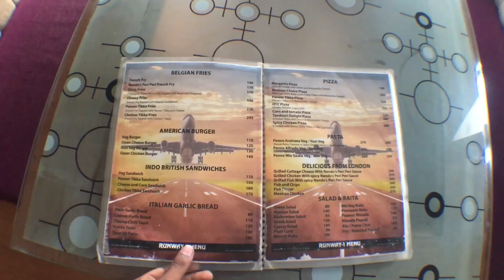Runway 1 - India ’s First Aeroplane Restaurant Ambala | Haryana | 2022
Aeroplane restaurant in Ambala . India first aeroplane restaurant . Near to Chandigarh aeroplane restaurant ambala . Aeroplane restaurant . Chandigarh Vlogs . Chandigarh vlooger . Chandigarh to Ambala . Chandigarh to Ambala road trip. Runway 1 restaurant in Ambala . Runway 1 . Aeroplane

lots of💕